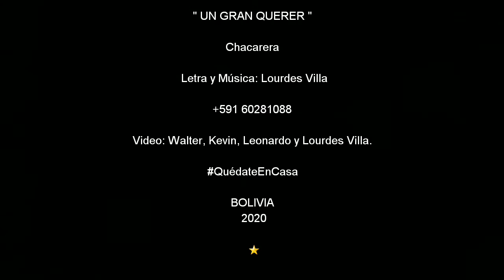Lourdes Villa - Un Gran Querer (Chacarera) - (Video Promocional)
Lourdes Villa - Un Gran Querer (Chacarera)

Lourdes Villa - Un Gran Querer  ©
(Primer Sencillo del Álbum YO SOY)
Composer/music: ‎@LourdesVilla
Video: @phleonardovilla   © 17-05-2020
Dirección
Producción:LeonardoVilla

LYRICS:

UN GRAN QUERER

En las noches yo vivo soñando,
recordando aquel amanecer,
sentadita a la orilla del rio,
en la arena rosando tu piel.

El dulzor de la miel de tus labios,
envolviendo todito mí ser,
con ternura y amor de los buenos,
sonrosada tenía la piel.

Esa briza tan suave y serena,
Perfumando el ambiente de amor,
El rugir de las aguas del rio,
son testigos de nuestro amor.

Con la chispa se enciende el fuego,
con amor, un gran querer,
como el tuyo y el mío,
aquel día se unieron pa’ la eternidad.

Me latía el corazón muy fuerte,
Confundidos en un mar de amor,
Pegaditos rodando en la arena
y la luna cobijándonos.

Qué bonito es querer de ese modo,
con pasión ternura y amor,
con la fuerza del corazón
y la pureza de nuestro amor.

Brilla el cielo, la luna y estrellas,
susurrándonos una canción,
a Diosito también le pedimos,
que nos eche su bendición.